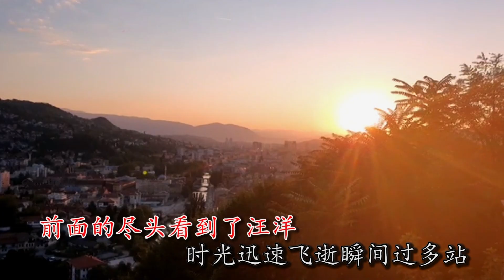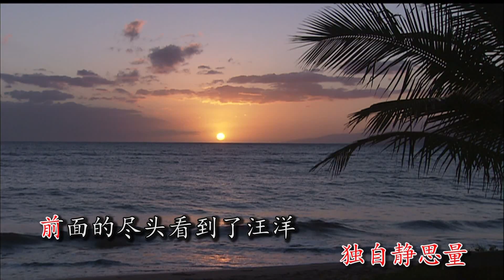九月九的斜阳 歌唱高清～邓美凤词曲～中古编曲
九月天的斜阳》邓美凤词曲 ～中古编曲Administered by COMPASS

人烟那么稀少 的弯曲马路上，只有载我向前奔驰的车辆
林木遮住斜阳，独自静思量 ，前面的尽头看到了汪洋，
时光迅速飞逝瞬间过多站，隔帘望那山川清晰又明朗，
陶醉在美丽的海连天，天连山，瀑布流水起波浪，心情 随波起荡漾
左一边，蓝天白云飘荡 景如画，右一边，也有美丽的草原 和山庄

艳阳天，互相勉励，平静心情稳握驾驶盘

暂时的曲折寻找外面一道光，享受温暖九月的斜阳